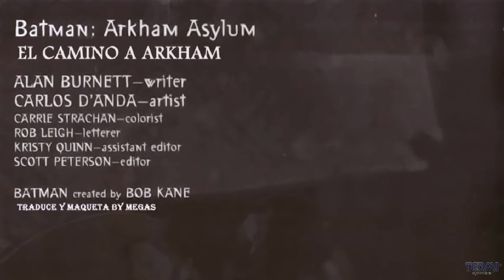"BATMAN: CAMINO A ARKHAM"